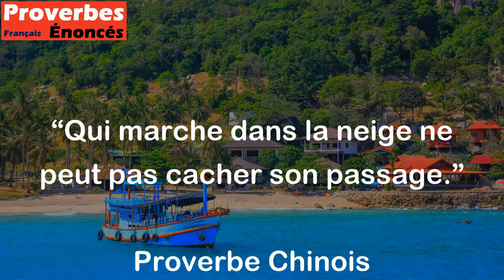Qui marche dans la neige ne peut pas cacher son passage. - Proverbe Chinois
Ce proverbe chinois signifie que toutes nos actions laissent une empreinte et ne peuvent être complètement effacées, comme les traces de pas sur la neige. Autrement dit, nos choix et décisions ont des conséquences, et il est important d'être conscient de cela avant d'agir de manière impulsive.